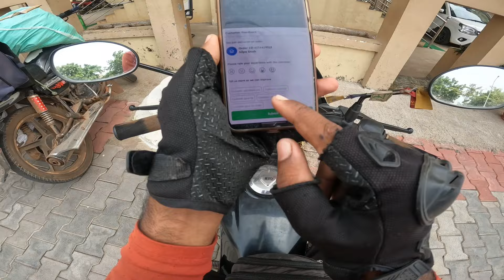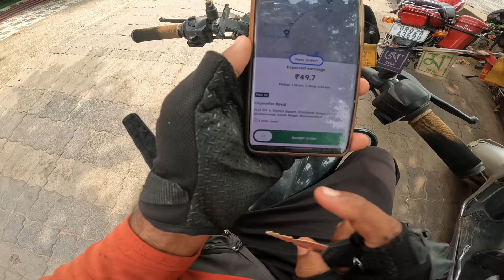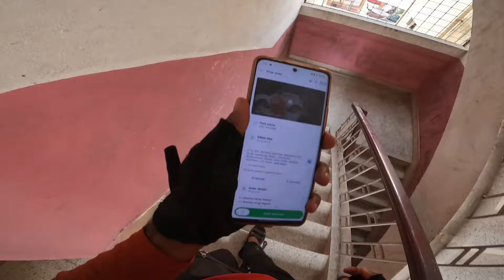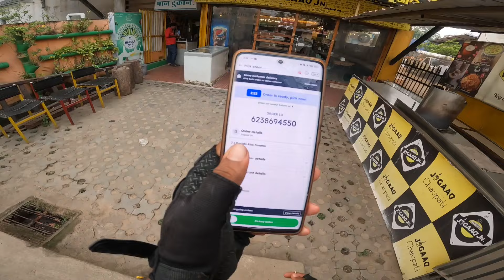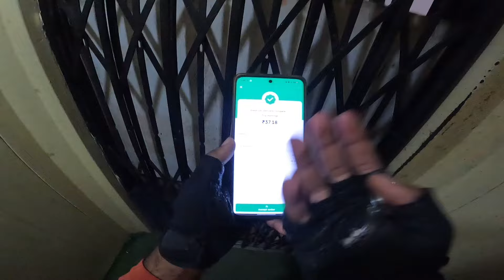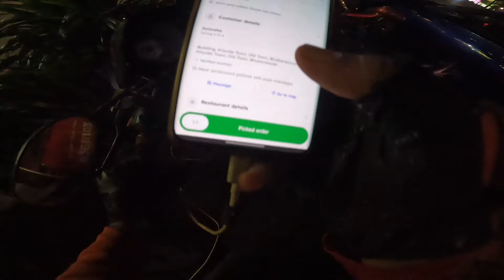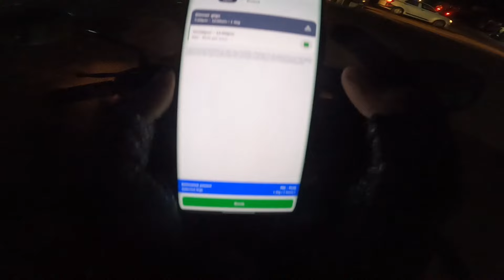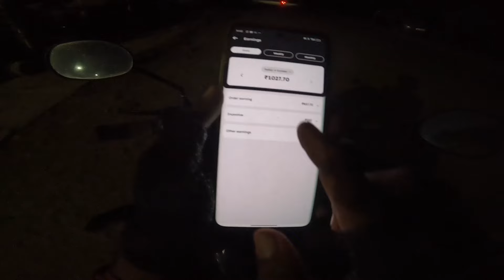Day_178 // ଜୋମାଟୋ ରେ କାମ କରି ପାଇଲେ ଗୋଲ୍ଡ ମେଡାଲ 🎉 // Daily Lifestyle Vlogs // Delivery Vlogs ///